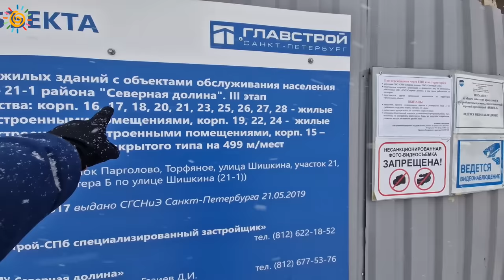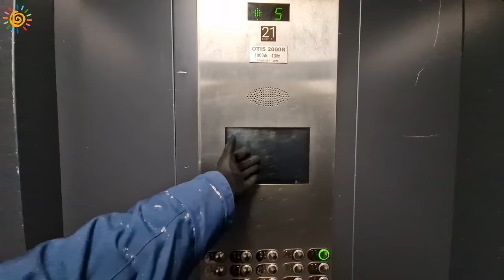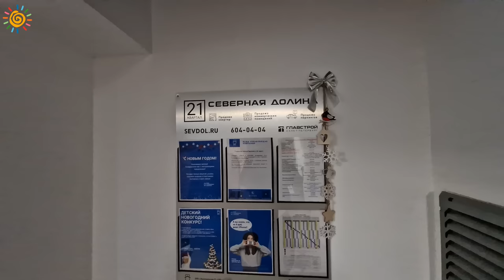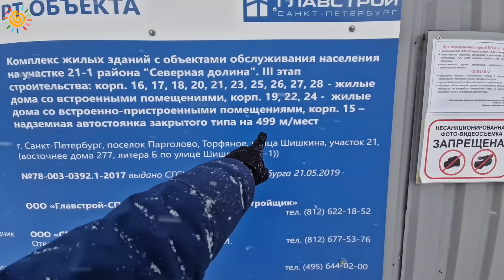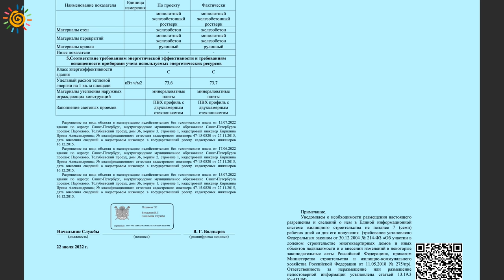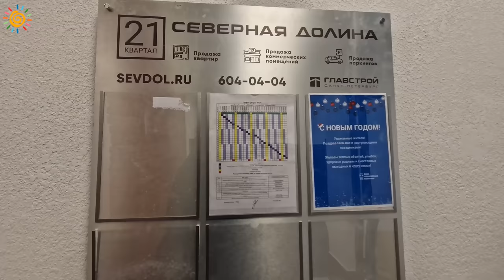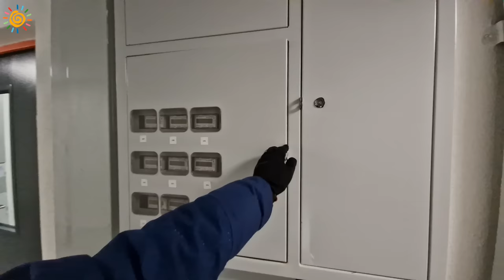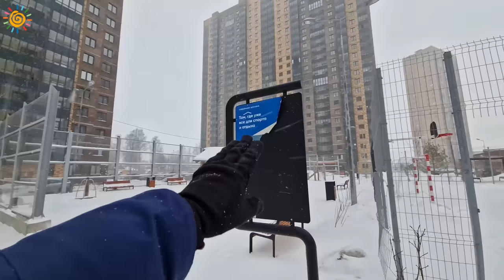Как сдает дома Главстрой СПб? ЖК Северная долина 21 Квартал Новостройки Санкт-Петербурга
Все консультации о недвижимости бесплатны. Буду рад ответить на Ваши вопросы.